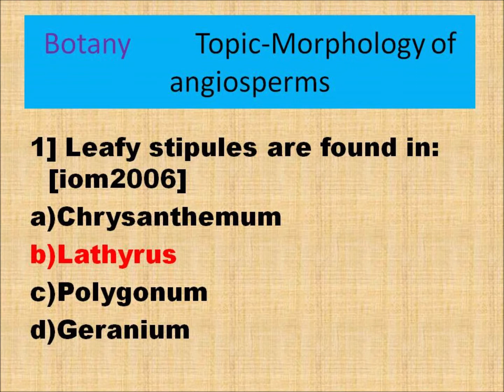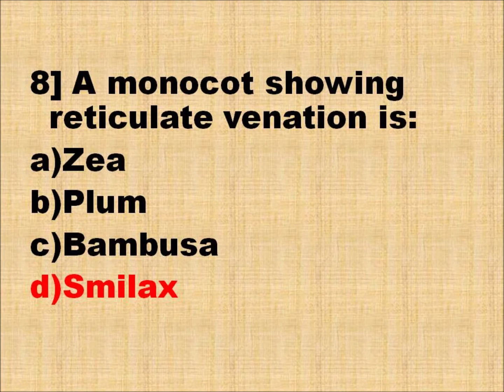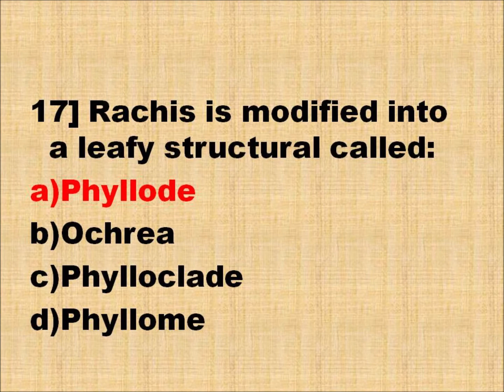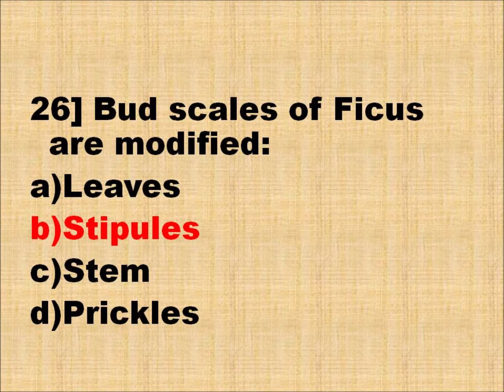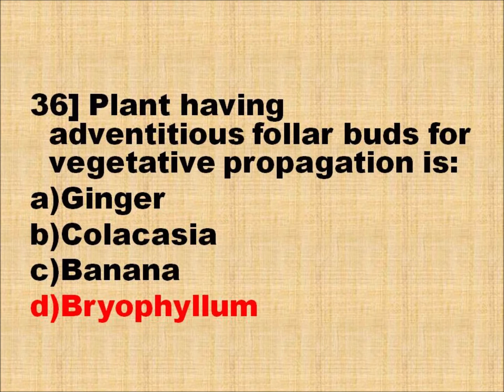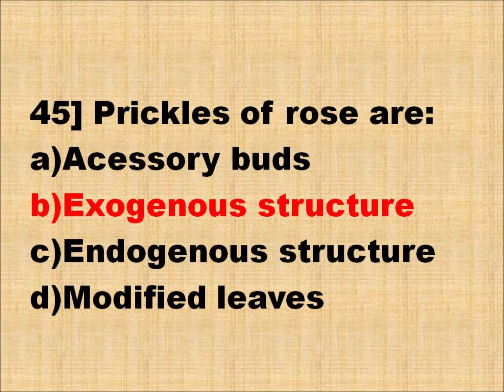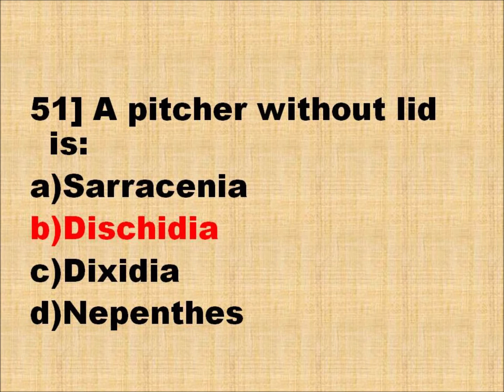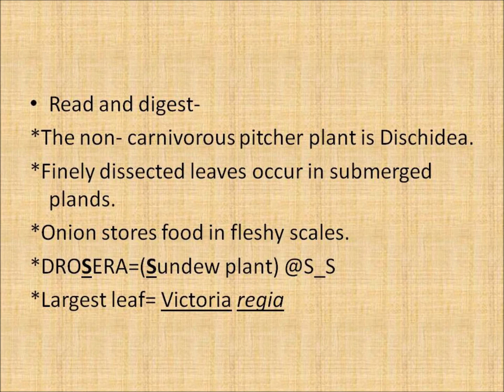Agriculture Entrance Preperation in Nepal | Botany | MCQs | Morphology of angiosperms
This video contains Top-60 the most probable questions from morphology of angiosperms(BOTANY) that may come in entrance exam of agriculture\paramedical\medical\forestry etc.

Growth Hacks is the name of team which want to uplift the level of students who are preparing for their entrance of biological study.

All are requested to watch each and every video of this channel as they all are very much important to all those students who are under entrance preperation.

Also like this video,comment and share too.

Our whole team will feel good seeing the positive response of students.